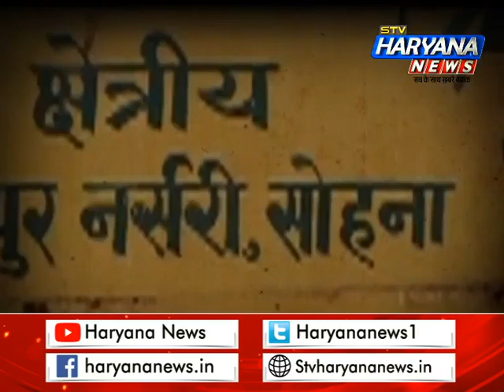सोहना में खोरी पार्ट-2 || STV Haryana News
सोहना में खोरी पार्ट-2, फिर दोहराई जाएगी खोरी की कहानी, आखिर कहां जाएंगे कॉलोनियों के लोग ?